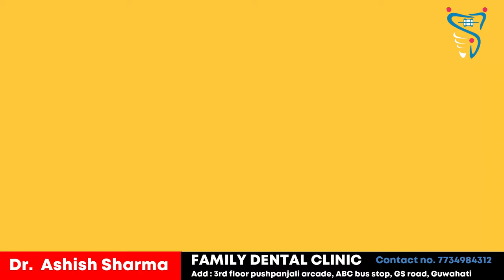SMILE DESIGNING IN GUWAHATI | Make Your Smile Best At Family Dental Clinic 😊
SMILE  DESIGNING | Make Your Smile Best At Family Dental Clinic
SMILE  DESIGNING
Make Your Smile Best
smile makeover
smile makeover in guwahati
best dentist in guwahati
best smile designing in guwahati
cost of smile designing in guwahati
Smile designing in guwahati
best braces in guwhati
Before & After Smile Makeover
Dental Veneers cost in India
SMILE DESIGN IN A DAY
SMILE DESIGN TREATMENT
Smile Designing Cost in Guwahati
digital smile design procedure
How to do smile designing ?
Use of crowns,veneers n laminates
best braces treatment in guwahati
guwahati dentist